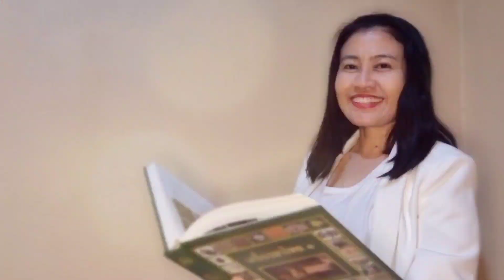3 สุดยอดสมุนไพรช่วยเพิ่มความจำสำหรับคนขี้หลงขี้ลืม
ใครเริ่มจะมีอาการหลง ๆ ลืม ๆ บ้างแล้ว เรามาลองดูกันค่ะว่ามีสมุนไพรอะไรที่ช่วยบำรุงสมองและความจำได้บ้าง
นอกจากสมุนไพรจะช่วยได้แล้ว อย่าลืมพักผ่อนให้เพียงพอ คลายเครียด นั่งสมาธิ ออกกำลังกายเพื่อให้สมองและความจำของเราดีขึ้นกันด้วยนะคะ
01:46 พรมมิ
03:46 แปะก๊วย
05:34 ใบบัวบก
ใครรู้จักสมุนไพรชนิดไหนอีกบ้างมาแชร์กันได้นะคะ